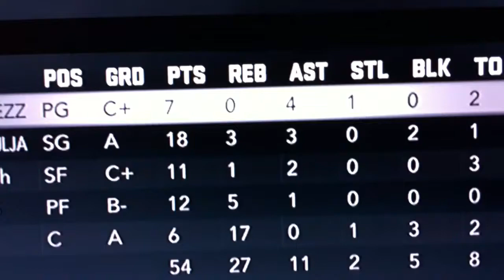The stats n names of the 5vs1 game losers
That's how bad they were how bout that echo